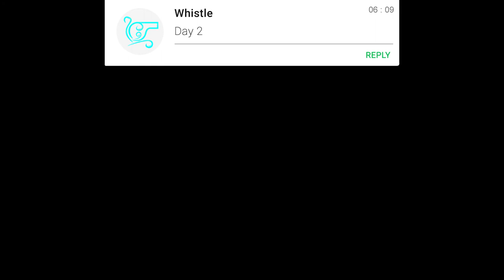WHISTLE-VLOG | BEDHOL BHAWIKARSU 2017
1.  "Love again" - Slow trap X Smooth Instrumental ( Prod: Danny E.B)

2.  Dj Snake - Middle ft. Bipolar Sunshine

3. Rihanna - Umbrella ft. Jay-Z

4. Adventures by A Himitsu